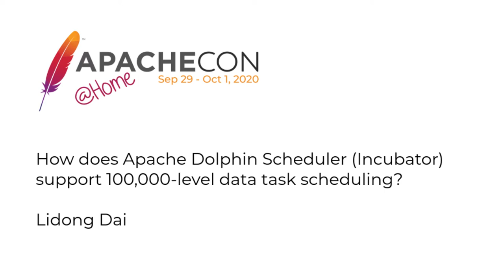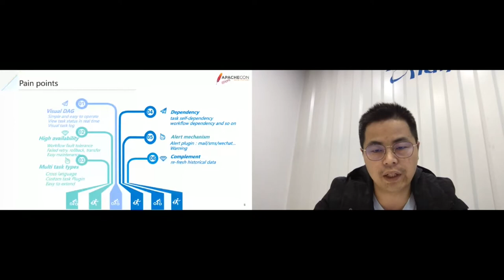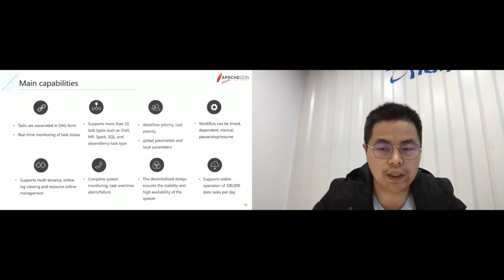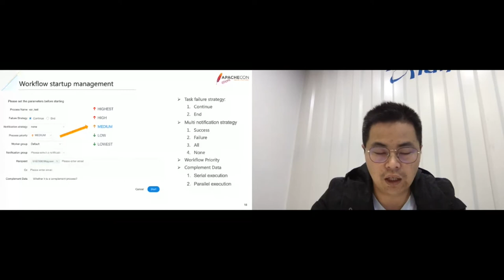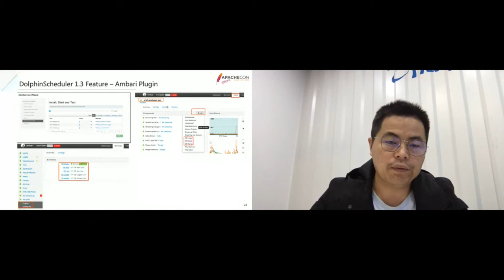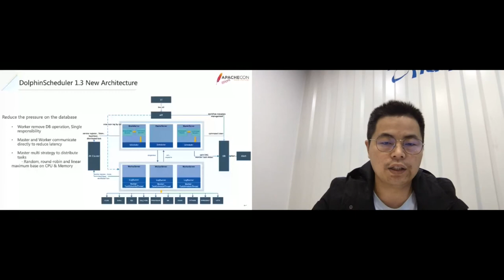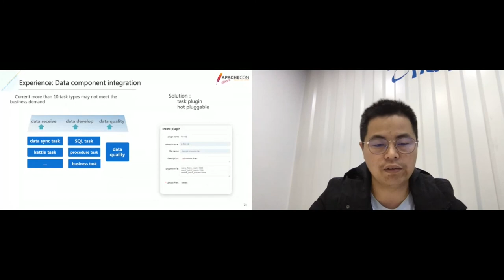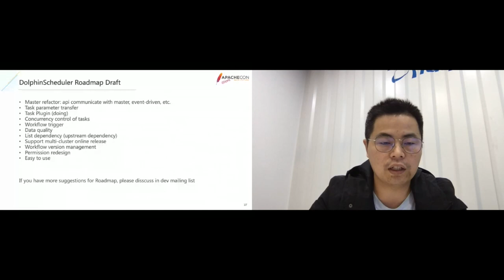How does Apache Dolphin Scheduler (Incubator) support 100,000-level data task scheduling?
Lidong Dai

First I will introduce the development of the DolphinScheduler community, and then introduce why we had to reinvent the wheel to rebuild the scheduling of big data tasks, the overall design ideas of DolphinScheduler, considerations, and the features and capabilities of DolphinScheduler. Next, I will introduce evolution process of DolphinScheduler architecture. In this share, I will also talk about the challenges and accumulated experience we have encountered in the scheduling of big data tasks. then, I will share some user cases and usage scenarios. Finally, I will share the history of open source.

He is currently the director of Analysys Big Data Platform & Apache DolphinScheduler PPMC, responsible for the data process architecture, technology selection, and technical breakthroughs of the daily 30 billion-level data processing chain. Focusing on the research and development of data platform architecture for 10 years, he good at data platform construction, cluster performance tuning, and data warehouse construction. He has served as a data architect for many big data companies and has some experience in retail business, olap data analysis, and mining.